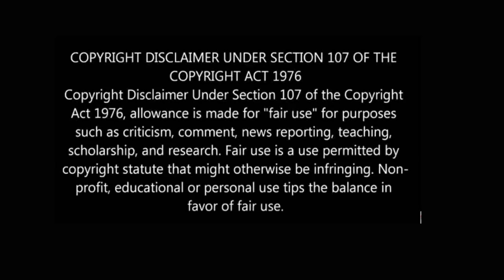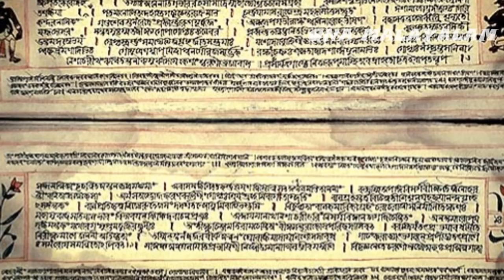കടലിനുള്ളിൽ നശിച്ചുപോയ മഹാനഗരം | Lemuria | Malayalam | QNA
Lemuria

This video is about The lost continent of Lemuria